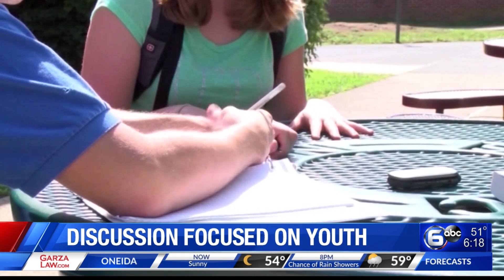Knoxville mayor leads discussion focused on youth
Tuesday afternoon Knoxville Mayor Kincannon led a round table discussion centered on the community's youth.